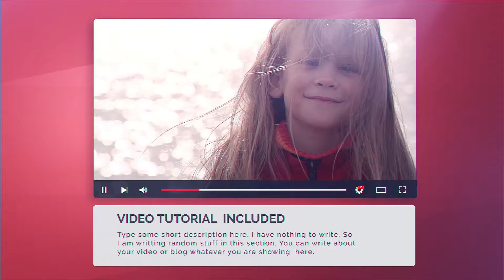Youtube Promo : After effects template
This template is best for short Youtube promo. Very easy to customize. Just drag and drop your footage and change texts, then impress your clients with this amazing output. Easy to understand video tutorial included where I have covered how to use this template easily.

SOFTWARE SUPPORT :
After Effects CS4, CS5, CS5.5, CS6 and CC

FEATURES
• RESOLUTION : 1920x1080 (30FPS)
• PLACEHOLDER : 25 Images holder, 12 Text/Logo holder
• PLUG-INS : No plug-ins required
• TUTORIAL : Easy to understand video tutorial included

Not included:
1) Music is not included
2) Images are not included
3) The font is not included. (Any font can be used)